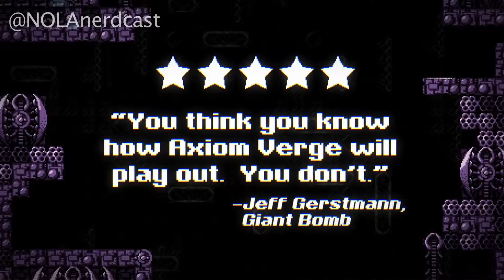NOLAnerdcast 2015 Top 10 Games Part 2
The year long experiment has come to a conclusion! Matt and Chris have shared their ever growing, always evolving Top 10 games list all year. Now join them as they unveil the newest games to be added as well as the order in which they ultimately fell!

This is part 2, where we mock Chris for not being able to count to 10, as well as talk about our runner ups and the big dogs of the year, our picks for Best Games of 2015! What made the cut? What AAA title or indie darling didn't make our list that you feel should've? Let us know!